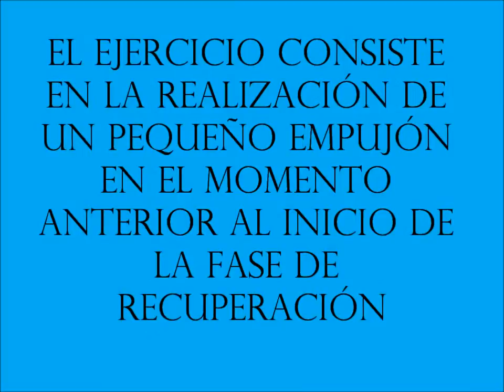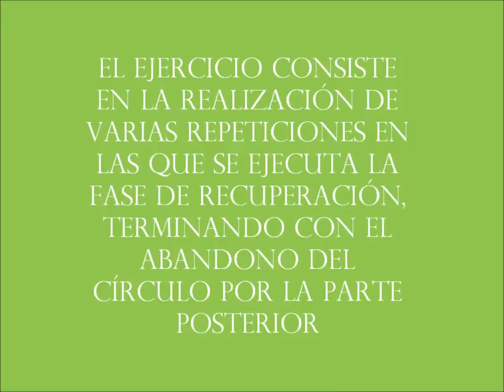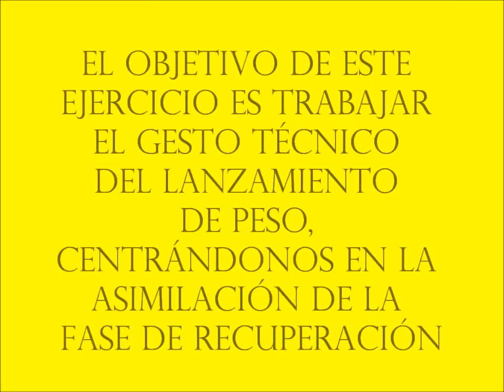EJERCICIOS ASIMILACIÓN LANZAMIENTO PESO: FASE RECUPERACIÓN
El gesto técnico del lanzamiento de peso ha sido descompuesto en 4 fases: posición de partida, deslizamiento, lanzamiento y recuperación. En este vídeo se proponen tres ejercicios de asimilación para mejorar la fase de "recuperación".